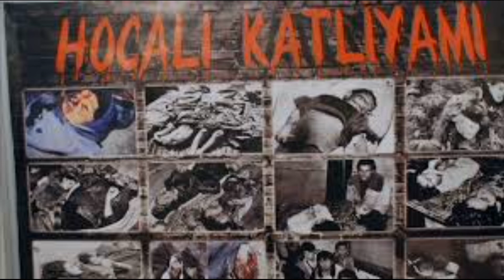ЕВРОПАРЛАМЕНТ НАРУШАЕТ ПРАВИЛА МЕЖДУНАРОДНОГО ПРАВА…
Baki-Xeber TV - ABUNƏ OLmaq üçün buraya vurun